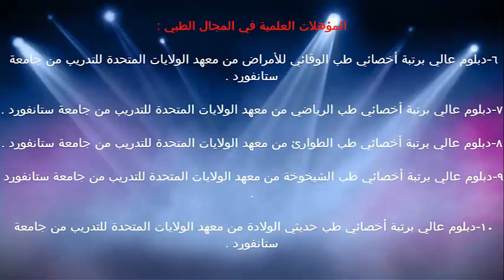مرض الرمد الساري / الدكتور د.خالد بن سعود الحليبي اخصائي الطب الوقائي للأمراض